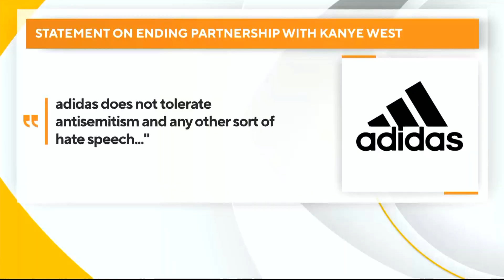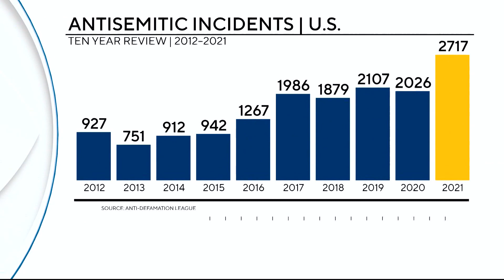Adidas ends partnership with Kanye West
The company says it's ending its deal with the rapper because it doesn't tolerate anti-semitism and any other sort of hate speech.